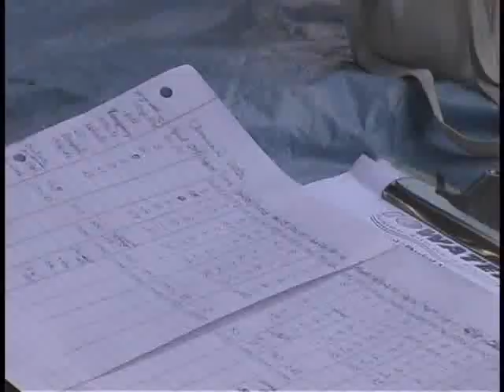Troubled Waters part 2: Human Intervention and Modification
Rivers meander through the lives of everyone.  They are tarnished gems in our natural landscapes.  They are at the heart of human development.

Troubled Waters explores what rivers want to do and what humans want to do with them.  It calls attention to the needs of rivers and the cumulative effect humans have had on these waters.  The video begins a dialogue about the issues challenging water systems.  It will inspire a greater appreciation for rivers, increasing our awareness of their importance and their power.